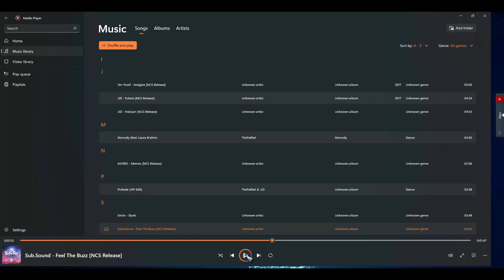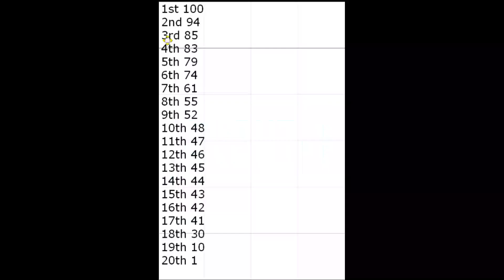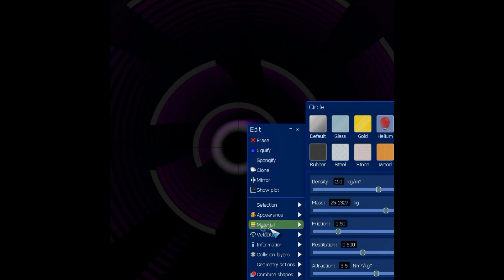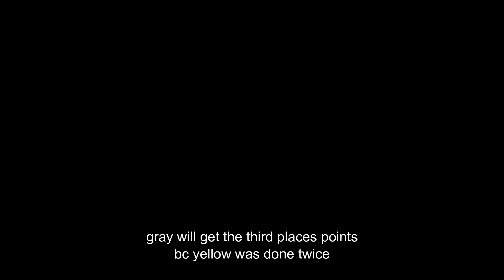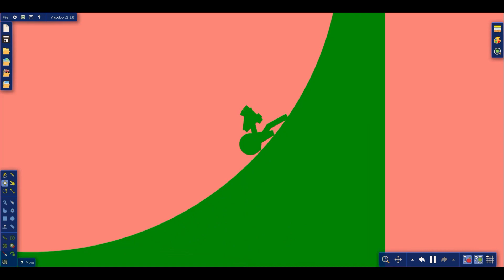Algicosathlon Day 1: black holes are cool